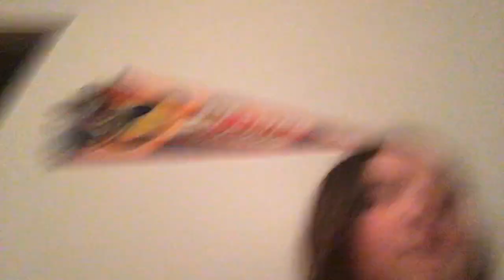What will we do next part 4